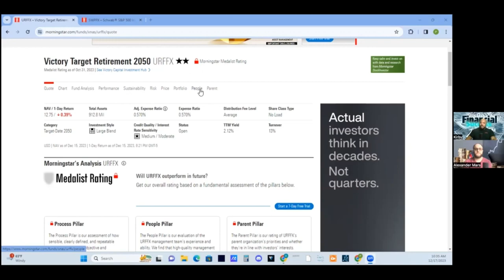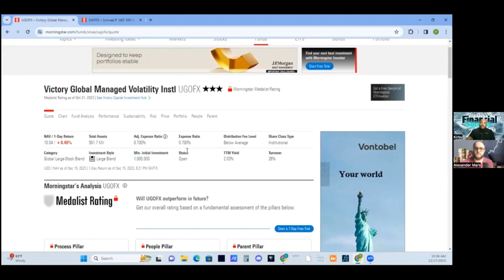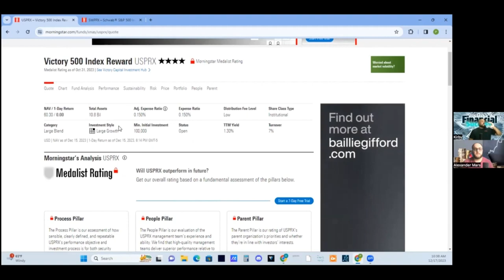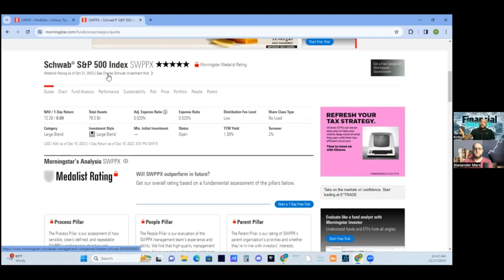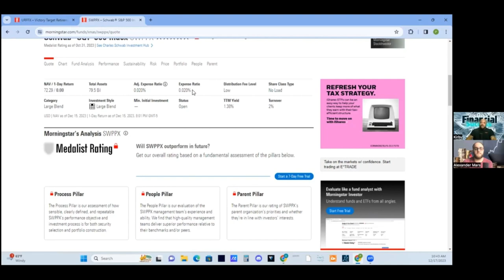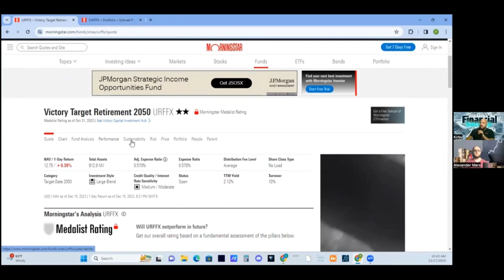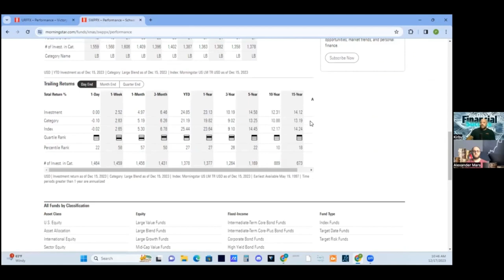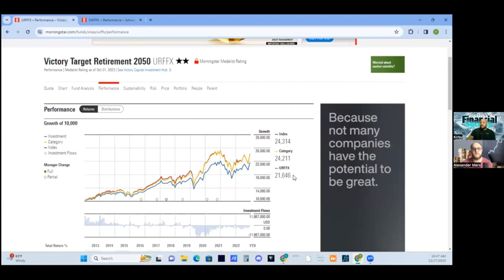Becoming A 401k Millionaire Is Easier Than You Think